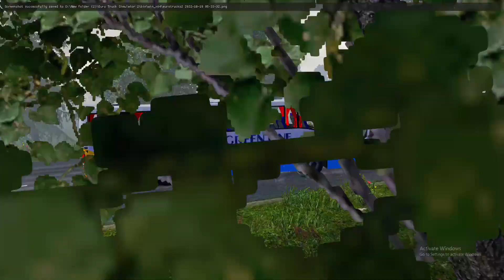BD NEXT GEN MAP V2 |কেন ব্রেক ফেল হল | ETS 2 BD map|New pro কে ফাঁসানোর ষড়যন্ত্র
আজ আমরা দেখবো New pro কে ফাঁসানোর ষড়যন্ত্র করল কারা আর বাস আর ব্রেক ফেল কেন হল। তোমরা ইন জয় করবা।

My pc conf :
• Special Feature: 802.11AC Wi-Fi adapter | RGB 7 Colors Gaming mouse